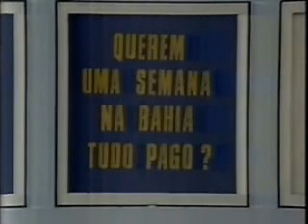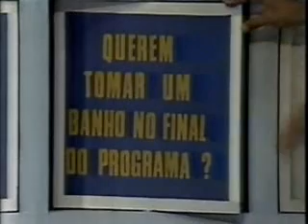Programa Silvio Santos; O dia em que você nasceu SBT 1989 parte2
Com a participação da filha n°1 de Silvio Santos Cintia e seu então noivo na epoca